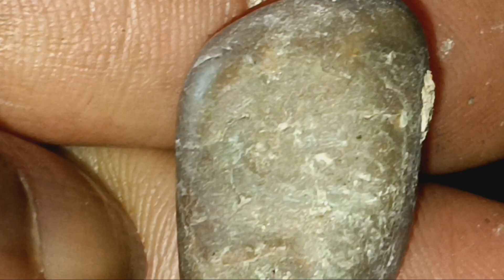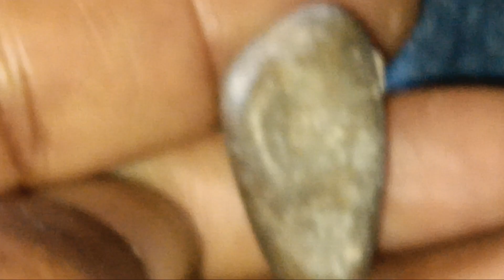If you saw this, wouldnt you at least be compelled to give 2nd thought What is going on? or show ask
Share a friend or someone || Edits: When can see related decline in humanity A creation by God like this rock.
This is the witness From God that he exists. In our quality We should be seeing advancements and good humanity. As time goes on, but it's going back the opposite direction we know better.
Wait...he said something else. || O! There is another witness that shows he exists & real & means business just like you is when set your motherfucking ass on fire! "take your pick."! || Father said because of your wilful deliberate, disobedient to his word in favor of your laws constitution
Which degrades humanity oppresses the poor. injustices No equality in equality only
Do unto others as if it was you... And another thing Father ain't gonna listen And does not want to hear your bullshit Which is you know what his word says? But you're not going to do that. You going to do what protects you and to save your life? That is the very thing that is going to destroy you is "you"...you Trying to save your life In opposition direct opposition to God's word "turn the other cheek" instead of doing things God's way who made or caused your life & your life that You are willing to disobey God to try to save.
Because because we all want life. The only way is to obey God and not try to do it yourself ourselves( This is why he sent his son to die. So you will know that death is OK and he will bring you back if someone kills you) in disobedience hate etc...bcause of the fear, and we have a right sense of Justice & we're seeing the injustice all around From the government, the authorities & it create a fearful atmosphere. Everybody disobeyed armed themselves in self-defense, which is direct disobedience to God who made you in the first place?  He can take it away and he can put it back. And it is you who are killing "you" right now(suicide) Because of the very disobedience to God, which is Condemning you convicting you and your conscience and your nervous breakdown will following signifying that God is demanding an accountability and you have nothing to pay...but your ass & a hole in the ground burning forever and so you will break down! || I'm here to tell the truth & and not for you to like me. Who in the fux* are you anyway?!...but a Goddamn liar!